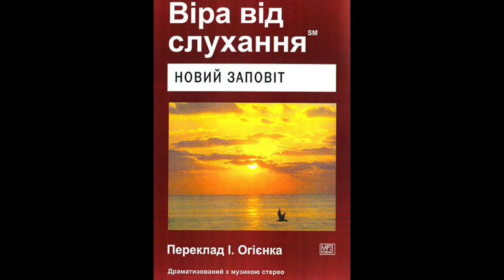Віра від слухання Новий Заповіт Друге послання до коринтян